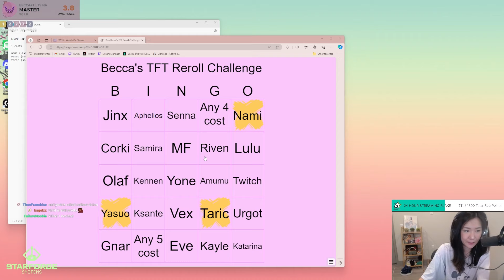EEEEEEEEP (Lilia Reroll Challenge) | TFT Teamfight Tactics: Remix Rumble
I'm rerolling every 1-3 Cost Chosen in this New TFT Challenge! This time: Lilia

TFT Set 10 (remix rumble) is finally out on Live Servers and it's super fun! Go play some Teamfight Tactics with all new themes, units and synergies!